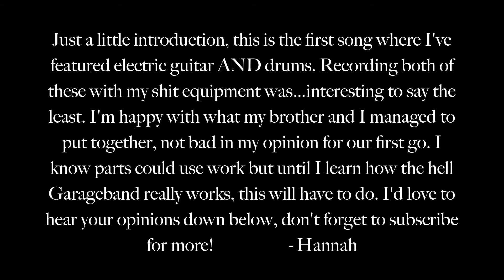Naive Cover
Originally by The Kooks

Special thanks to my brother for helping with the drums on this track

and thanks to YOU for watching!

-H